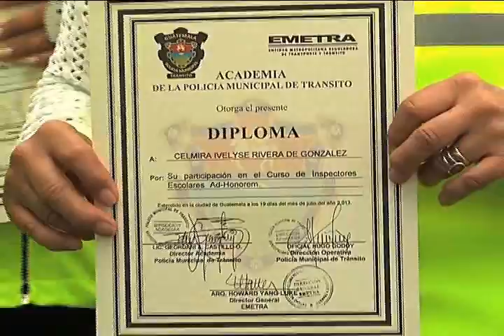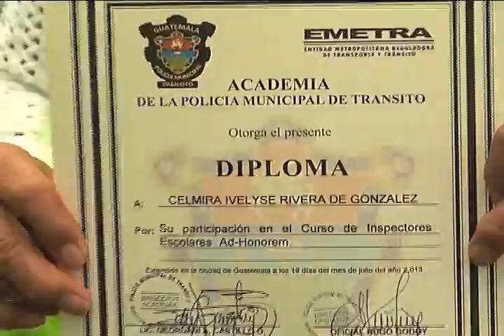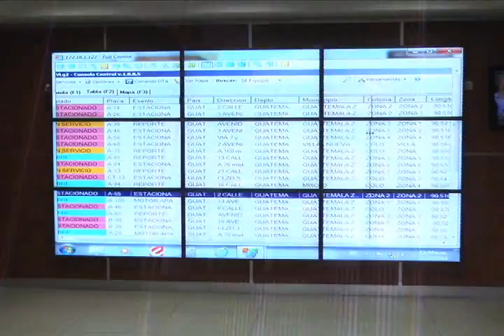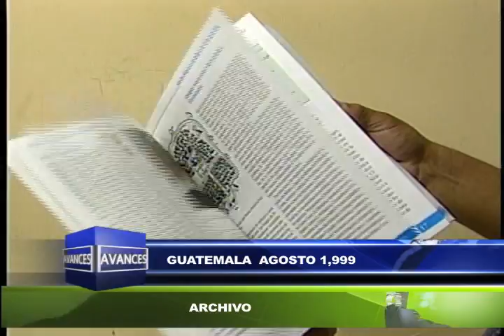Noticiero Avances 5 de Agosto del 2013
Julio Dougherty de Bomberos Municipales de la Ciudad de Guatemala se refirió a la modernización de esta institución al servicio de los vecinos.
Titulares:

Nacionales:
- Padres, madres de familia y vecinos de la zona 12 reciben capacitación por parte de la Policía Municipal de Tránsito de la ciudad.
- La Municipalidad de Guatemala realiza trabajos de bacheo en época de lluvias
- Bomberos Municipales una institución al servicio de los vecinos de la ciudad

Internacionales:
-Un zoológico lleno de animales artificiales en el centro de India

Cultura:
- Se llevó a cabo la tradicional feria del Cerrito del Carmen